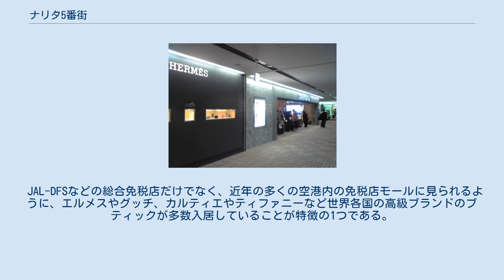ナリタ5番街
ナリタ5番街（ナリタごばんがい）は、千葉県成田市にある成田国際空港第2ターミナルにある、日本国内空港最大の店舗面積を持つ免税店モール。
名前は「5番街 (マンハッタン)」にちなむ。
 1992年にオープンした成田国際空港第2ターミナルには以前から免税店が複数存在したが、2007年4月に大規模改装が行われた際に大幅に改築され、これまで国内空港最大であった第1ターミナルの「narita nakamise」を約1.4倍上回る約4000平方メートルの、国内空港最大の店舗面積を持つ免税店モールとして新たに「ナリタ5番街」の名でオープンした。
 また、免税店のほかにも、空間リフレッシュサロンや授乳室を完備したキッズルーム、レストランなどがある。
なお、第2ターミナルは本館だけでなくサテライト棟にも複数の免税店やブランドブティック、レストランや書店などの店舗を持つが、こちらは「ナリタ5番街」とは呼ばれない。
 JAL-DFSなどの総合免税店だけでなく、近年の多くの空港内の免税店モールに見られるように、エルメスやグッチ、カルティエやティファニーなど世界各国の高級ブランドのブティックが多数入居していることが特徴の1つである。
 エルメスとティファニーのブティック